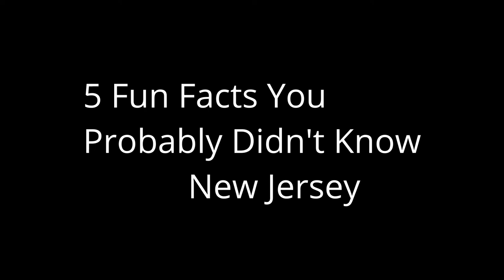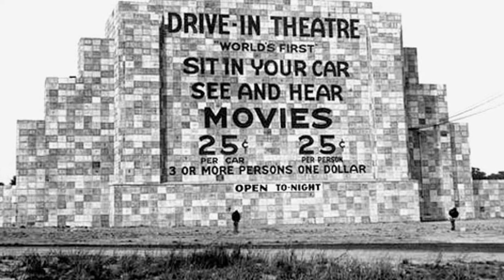New Jersey | 5 Fun Facts You Probably Didn't Know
Hello and welcome to episode #30 in the series: 5 Fun Facts about New Jersey. That's 50 videos in 50 days!